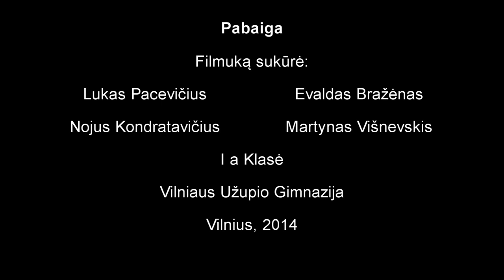1a „Mokykla šiandien"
Projektas: „Epochų ratu. Mokykla"
Projekto vieta: Vilniaus Užupio gimnazija
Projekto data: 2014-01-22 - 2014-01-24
Komanda: 1a
Pacevičius Lukas
Kondratavičius Nojus
Bražėnas Evaldas
Višnevskis Martynas